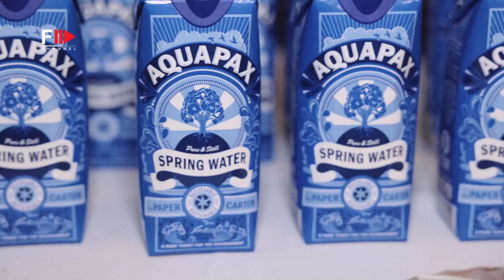AADNEVIK Backstage Fall 2022 London - Fashion Channel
AADNEVIK has a strong global following and the designs have been worn by; Rihanna, Beyonce, Kendall Jenner, Kaia Gerber, Madonna, Selena Gomez, Halle Berry, Jennifer Lopez, Naomie Harris, Jourdan Dunn, Cara Delevingne, Camilla Cabello, Adriana Lima, Stella Maxwell, Candice Swanepoel, Karolina Kurkova to name a few.

Hila Aadnevik is a self-taught designer. Growing up with a designer father allowed Hila from a very early age to be exposed to design, patterns, leather, embellishments and wide variety of hand craftsmanship.